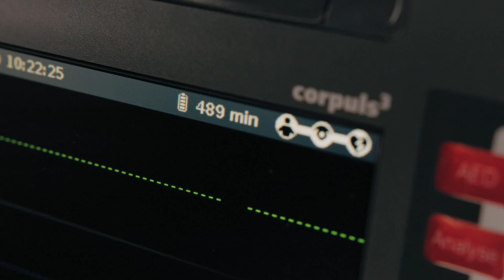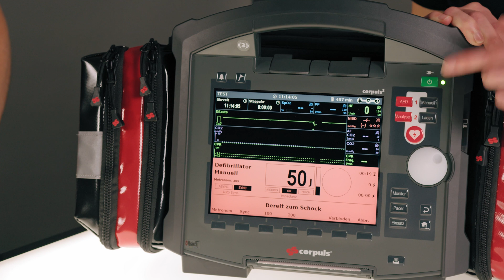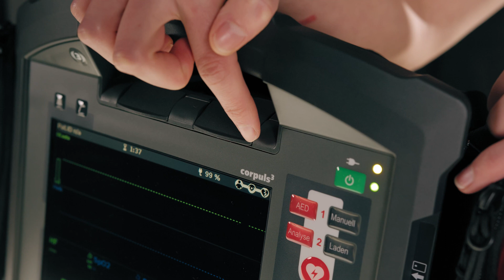Tutorials by corpuls | How to use corpuls3: Täglicher Funktionstest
Verena und Andreas gehen in dieser Folge den täglichen Funktionstest mit dem corpuls3 mit euch durch. Beginnend mit dem Selbsttest des Gerätes zeigen sie euch im Anschluss die verschiedenen Möglichkeiten der Funktionskontrolle für den Defibrillator. Auch gehen sie auf den Test des Druckers und der Energieversorgung ein. Schließlich steht noch eine Sichtkontrolle aller Module an.

00:00 Intro
00:37 Verbindungstest der einzelnen Module
01:14 Funktionskontrolle des Defibrillators
02:25 Prüfung des Druckers
02:54 Überprüfung der Energieversorgung
03:44 Sichtkontrolle & Check des Zubehörs
04:49 Zusammenfassung